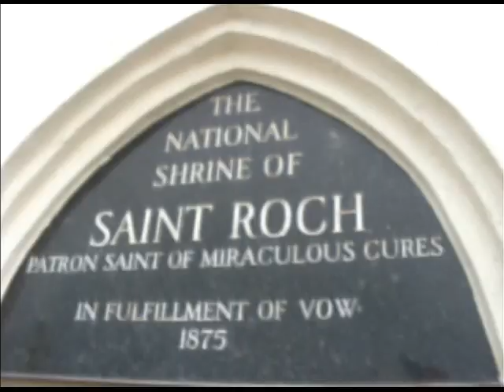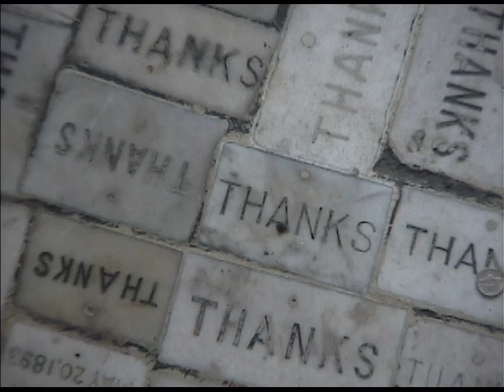St Roch's Campo Santo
ROX pays a visit to the Saint Roch National Shrine in New Orleans. From ROX 90.